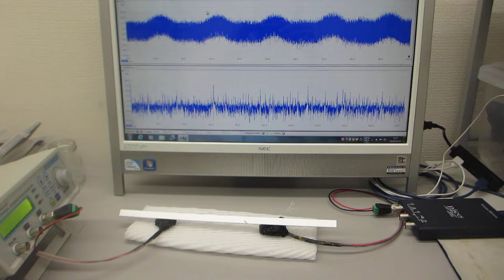超音波プローブの発振制御による表面検査実験（超音波の表面弾性波を利用した技術）